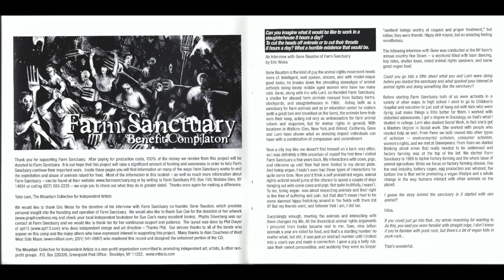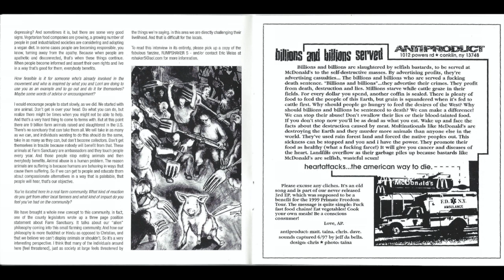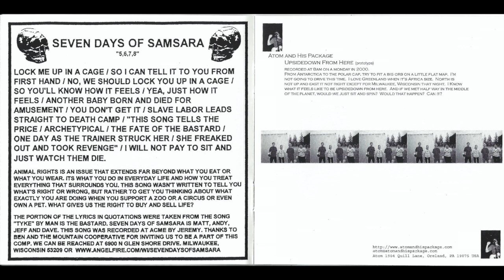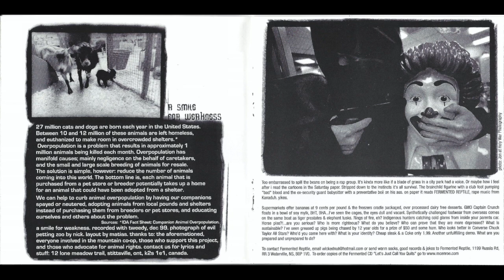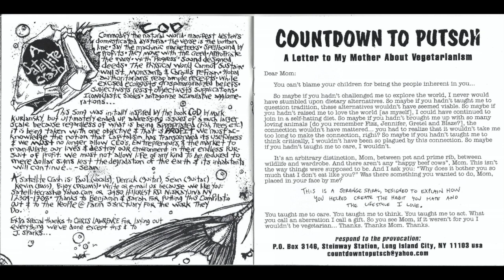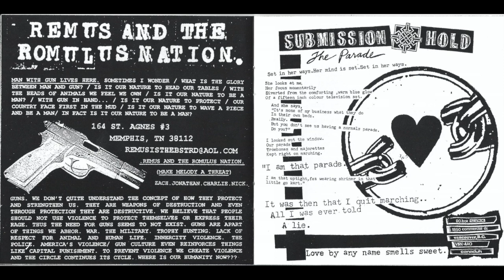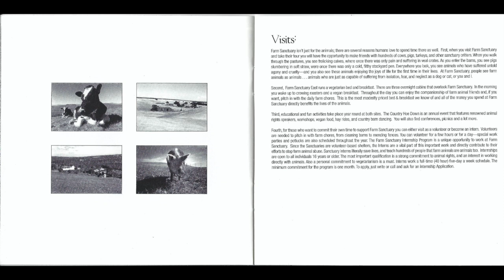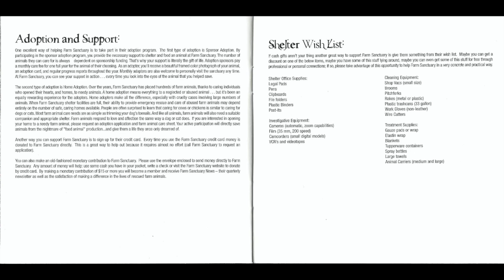Farm Sanctuary Benefit Compilation - 2001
Released on The Mountain CIA
0:00 Antiproduct - Billions And Billions Served
1:31 Seven Days Of Samsara - 5,6,7,8
3:07 Atom And His Package - Upsidedown From Here
5:24 A Smile For Weakness - Untitled
9:26 Fermented Reptile - Untitled
13:36 Bloodpact - Two Songs For Cooper
14:55 Dave Awl - Young Person's Guide To Synchronicity
17:14 A Satellite Crash - COD
19:45 Countdown To Putsch - A Letter To My Mother About Vegetarianism
22:31 Remus And The Romulus Nation - Man With Gun Lives Here
25:02 Submission Hold - The Parade
29:19 Bumble Bee - If We Can Survive without Killing. Why Don't We?
30:43 Bumble Bee - Untitled ?
38:56 Staircase - This Is Our Voice